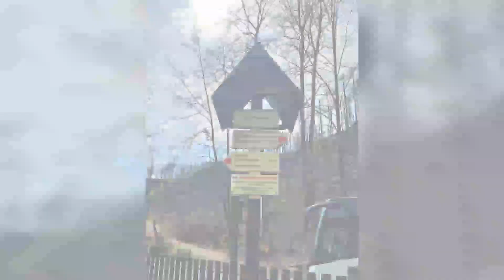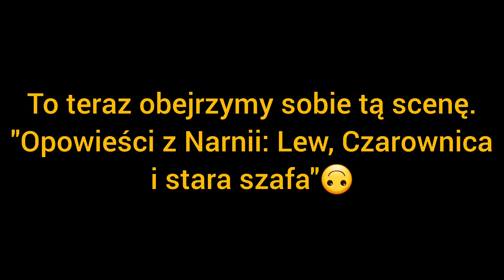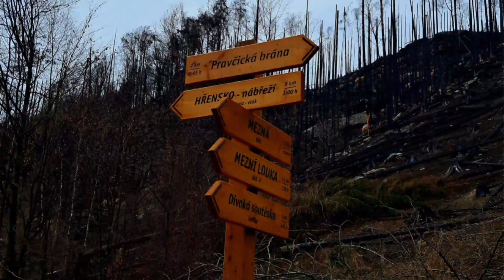Czeska Szwajcaria - Pravčická brána i okolice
Czas na drugi i niestety ostatni film z Czeskiej Szwajcarii. Ostatnio prezentowałem przejazd autokarem z Mezní Louki do Hřenska, a dziś nie co więcej zdjęć i filmów z tej samej wycieczki.

Wszystko zaczęło się w niedzielny poranek, tuż po godzinie 6:00 na przystanku Sikorskiego - Dojazdowa. 15-metrowym autokarem marki VDL rozpoczęliśmy 5 godzinną podróż do Czeskiej Szwajcarii. Droga jest bardzo długa, ale też bardzo ciekawa. Początek trasy przebiega dobrze znanymi drogami, m. in. przez Świebodzice i Bolków do Jeleniej Góry. Następnie zmierzamy w kierunku Gór Izerskich, czyli przez Mirsk do Świeradowa. Granicę przekraczamy przez dawne przejście graniczne Świeradów-Zdrój/Nowé Mĕsto pod Smrkem. Kolejną większą miejscowością na trasie jest Frýdlant z pięknym i bardzo popularnym zamkiem. Dalej trasa przebiega przez różne, coraz ciekawsze czeskie miasteczka. Jednym z ostatnich miast na trasie jest Děčín. Miasto zamieszkuje nie całe 50 tysięcy ludzi, a znajduje się tutaj bardzo ciekawe rozwiązanie, którego nawet większe polskie miasta nie mają. Mianowicie przez środek miasta przebiega estakada, którą prowadzi droga krajowa, odciążając tym samym ruch w centrum miasta. Gdyby to była Polska to zapewne "wybudowanie obwodnicy byłoby nie możliwe", a tutaj niemożliwe staje się możliwe. Z Děčína do Hřenska prowadzi nas bardzo malownicza droga przez przełom Łaby. Z jednej strony "krajówka" prowadząca do granicy z Niemcami, a z drugiej lokalna droga i linia kolejowa. Hřensko to małe miasteczko, ale chyba najlepsza baza wypadowa na okoliczne szlaki. Przepływa przez nie rzeka Kamenice. My zaczynamy kawałek dalej, od rozdroża nazywanego Tři prameny. Dojście do Pravčickiej Brány to nie cała godzina, spokojną i niezbyt stromą drogą. Kiedyś powiedział bym, że leśną drogą, ale obecnie tak powiedzieć nie można... Dlaczego? Sami się przekonacie po obejrzeniu filmu. Pravčická Brána to najpopularniejsze miejsce Czeskiej Szwajcarii. Znane z wielu fotografii, a nawet ze scen filmowych. Najbardziej znanym filmem, który był tutaj nagrywany są oczywiście "Opowieści z Narnii: Lew, Czarownica i stara szafa". To jest idealny dowód na to, jak piękne jest to miejsce, skoro autor filmu wybrał je do stworzenia fantastycznej krainy. Widoki są równie piękne. Po powrocie do miejsca Tři prameny jedziemy autokarem kawałek dalej do Mezní Louki. Stąd mieliśmy rozpocząć spacer do Wąwozu Edmunda (Edmundova soutěska), w którym miał odbyć się spływ flisacki. Tak jak już pisałem pod poprzednim filmem (zgodnie z moimi przewidywaniami, a właściwie dzięki czeskiej aplikacji, która jak się okazuje nigdy nie zawodzi) atrakcja ta jest  tymczasowo zamknięta. To "tymczasowe zamknięcia" ma oczywiście związek z ubiegłorocznym pożarem i przy dobrych "wiatrach" zostanie otwarta może w przyszłym roku. Bardzo dużo szlaków w tej okolicy jest zamkniętych, dlatego przed planowaniem wycieczek warto sprawdzać dostępność szlaków. Szybka zmiana planów i decyzja o tym, aby w zamian odwiedzić czeskie miasteczko Česká Kamenice, które leży przy drodze powrotnej. Około godzinny postój i spacerek po tym niewielkim mieście.

Mimo sytuacji jaka wyszła z drugą zaplanowaną atrakcją wycieczkę jak najbardziej można uznać za udaną. Aczkolwiek szkoda, że przy organizacji wycieczek biuro podróży nie sprawdza takich rzeczy, jak zamknięte szlaki i atrakcje. Na szczęście najważniejszy cel, czyli Pravčicką Branę udało się zobaczyć. Niestety obraz Czeskiej Szwajcarii po ubiegłorocznym pożarze jest bardzo smutny. Jeżeli ktoś nie ma ochoty oglądać takich krajobrazów to zdecydowanie lepiej wybrać się na wycieczkę do Saskiej Szwajcarii, czyli obszaru po stronie Niemiec. Tam pożar nie miał aż takiego zasięgu i zniszczenia są znacznie mniejsze.